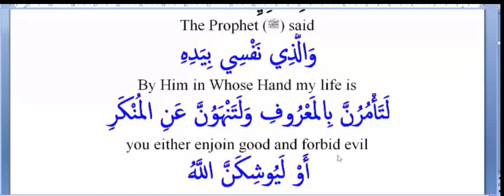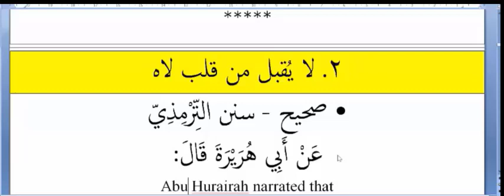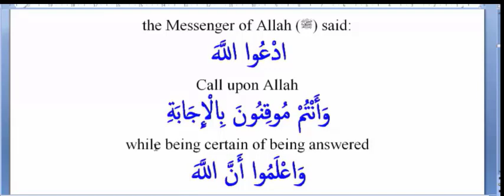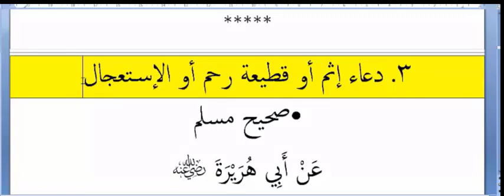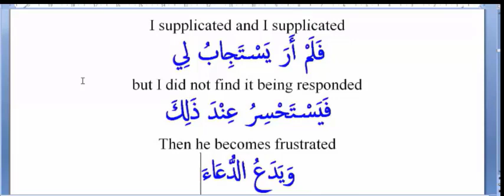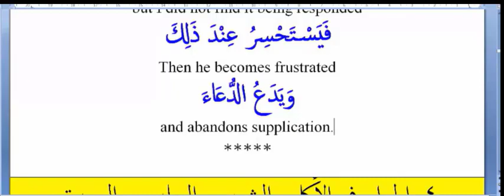The Supplication: 05-Conditions of rejection (1).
You either enjoin good and forbid evil or Allah will punish you.
Allah does not respond to a supplication from the heart of one heedless
Unfocused
The supplication of the servant is granted as long as he does not supplicate for sin or for severing the ties of blood
accepts only that which is good
There are three who pray to Allah, and he does not respond to them: A man who had bad mannered, a woman who did not divorce her, and a man who lent money to a man without a witness